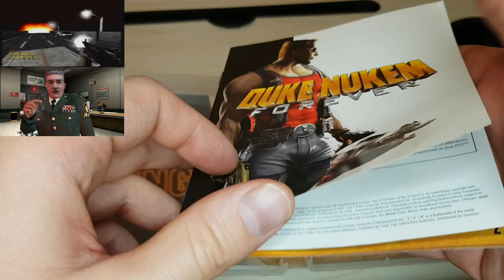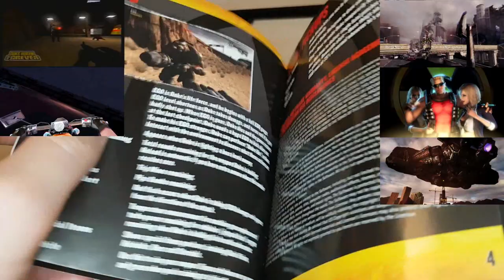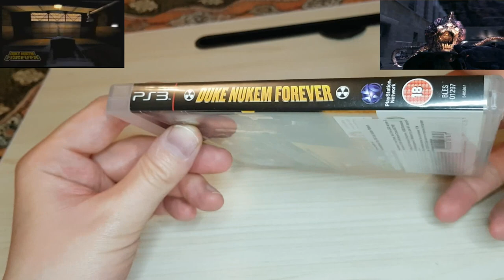Пара слов про Duke Nukem Forever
В связи с большим видео для второго канала про мою коллекцию игр для PlayStation 3

Skotoborist - Aliens Say Your Prayers! (Robert Prince cover)